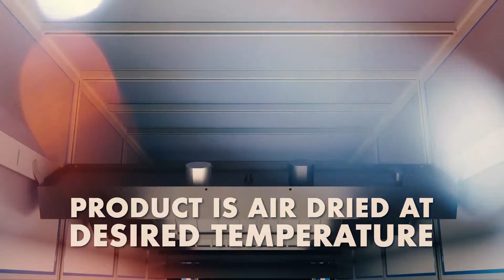Service Video - Timesavers [Dubois Machine]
Timesavers is one of the oldest, largest, and most advanced wood and metal finishing equipment manufacturers. They continually develop pioneering advances in new abrasives technology and introduce them to the rest of the industry. Time Saving Solutions in Metal and Wood. Grinding, Sanding, and Finishing solutions, designed for you and your application.

About Us: Everyone loves a great story -- we love sharing them. StoryTeller Media + Communications is an inbound marketing agency and leading Minneapolis video production company based in the Twin Cities of Minneapolis and St. Paul and Detroit, Michigan but with production teams around the United States.